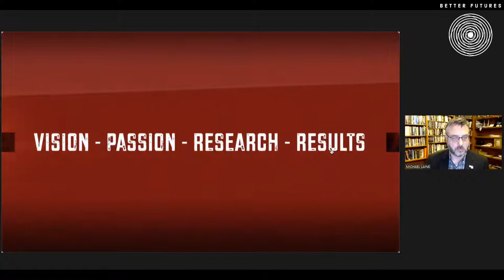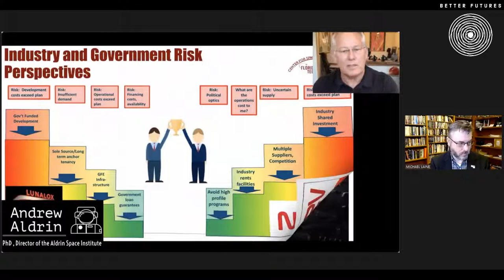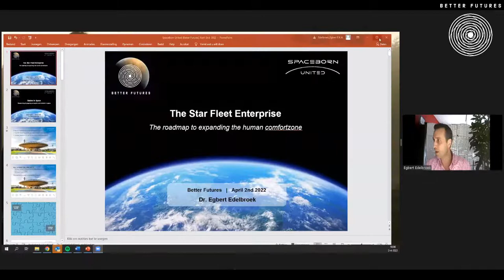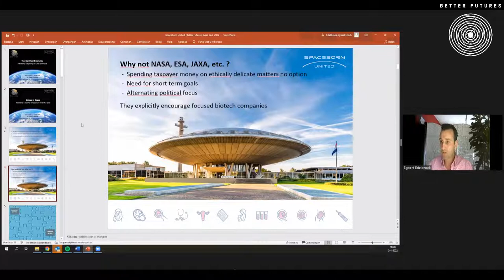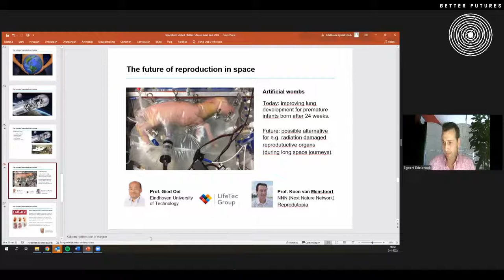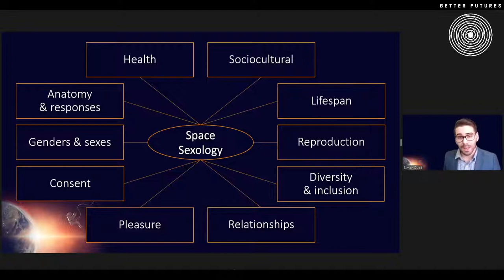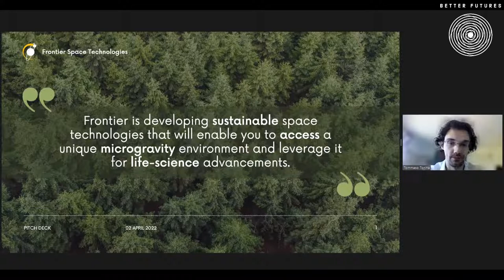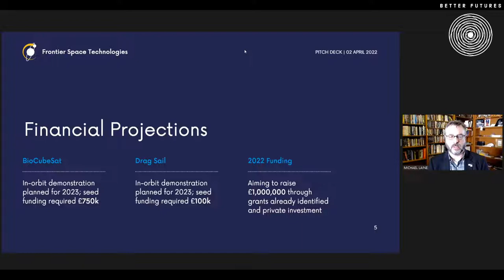THE STAR FLEET ENTERPRISE: "The Science and the Fiction of Living on Orbit" - Day 2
The next giant leap is needed for humans to venture into cislunar space. Together, we will commit to humanity's expanded space-residency.

Our goal: 15,000 people living on orbit!